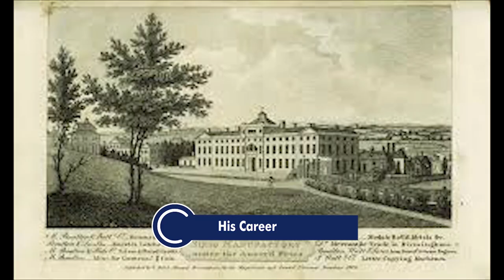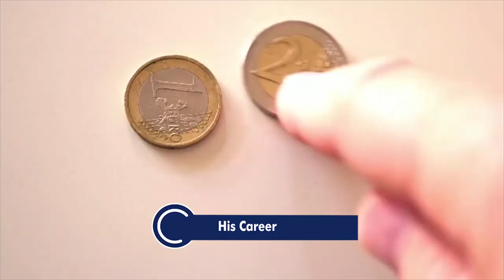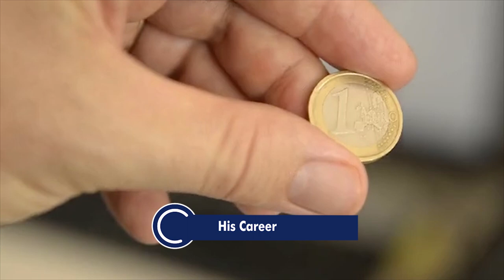Mathew Boulton Biography | Animated Video | Famous Innovator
Born on Friday, 3rd September 1728, Matthew Boulton grew up with his rich family in Birmingham, United Kingdom. Matthew Boulton (Jnr.) was born to Matthew Boulton (Snr.), a toymaker and manufacturer of small metal products, and his wife Christiana Boulton in Birmingham. Shortly after his birth, his father's business prospered and the whole family moved to a well-to-do neighborhood in the Snow Hill area of Birmingham.
Matthew was sent to an academy in Deritend, which was on the other side of Birmingham. He left school when he was 15 and by 17 he invented an outstanding system for inserting enamels into buckles.  This technique became so popular that the buckles were exported to France and reimported to Britain and portrayed as the latest French development.